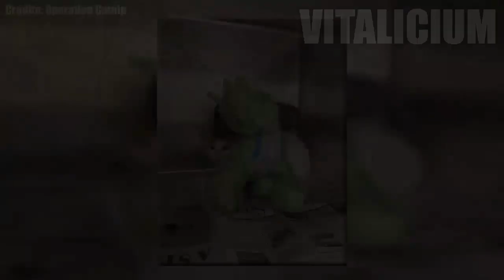Le daba MIEDO ir al medico, pero entonces... los veterinarios hacen ESTO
Un pequeño animalito tenia que ir al medico, pero entonces paso lo más lindo, los veterinarios hacen lo más hermoso del mundo para que este gato se sienta cómodo y seguro. Espero que esta historia positiva sobre animales nos motive a todos a ver a los animales como seres con sentimientos, el protagonista de este video es el claro ejemplo de que los animales sienten y se merecen mucho amor.